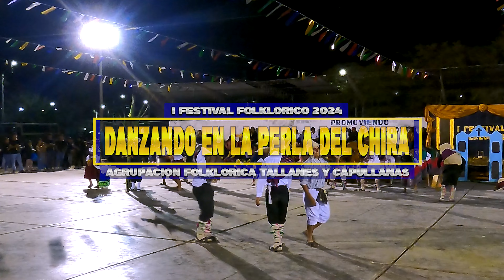Carnaval De Socos // Ayacucho // Identidad Cultural // Danzando En La Perla Del Chira 2024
I FESTIVAL FOLKLORICO 2024 - DANZANDO EN LA PERLA DEL CHIRA, Organizado por la Agrupaciòn Folklorica TALLANES Y CAPULLANAS -  JIBITO - PERÙ.

Difundiendo nuestro folklore, Rasec Perú.

BUSQUEDA